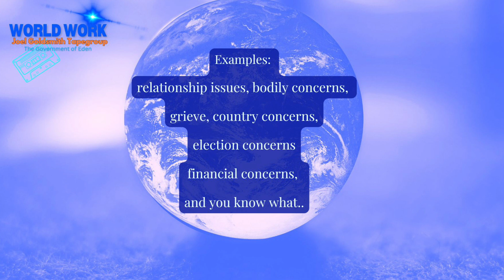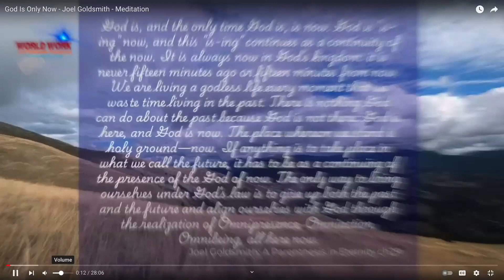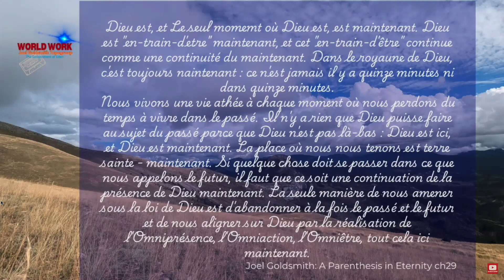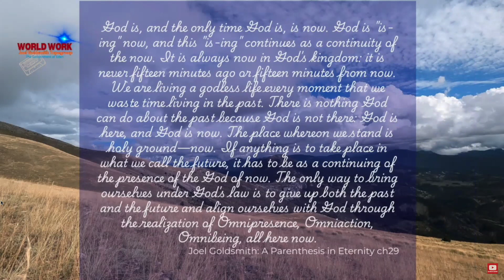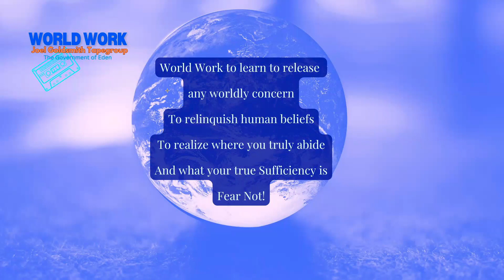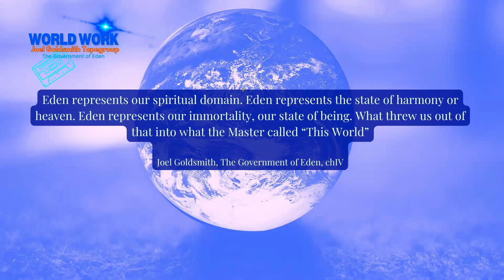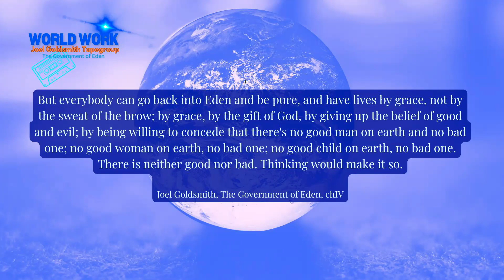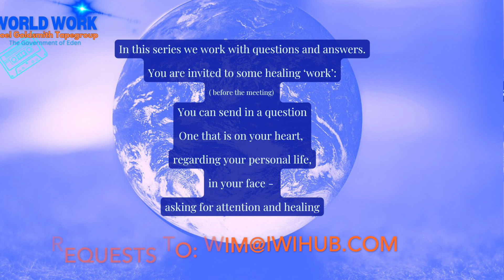Tempted by Twoness - Joel Goldsmith - Tape group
World Work - Joel Goldsmith - Tape Group - Introduction
Recording of the meeting on the 29th of September 2024

In this series we use subjects from the book: "The Government of Eden of Joel Goldsmith, (Acropolis Books) and relevant tapes of Joel Goldsmith to inspire and come to the application of the teaching.

Today the subject is: "Tempted by Twoness"
Content:
0:00 Release ideas
8:41 God Is Only Now
13:02 Why Is Imperfection coming up?
25:40 The birth of Opposites
34:53 Above & Beyond pairs of opposites - Joel Goldsmith

Want to join the meeting or want to send in a question or request: wim(at)iwihub.com

Join the Tape Group weekly on Sunday's at noon Central Standard Time USA/Can that is 7pm Central European Time